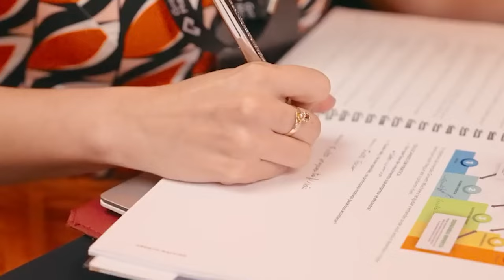SPIN Selling - A técnica dos vendedores de sucesso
CUPOM: DEMANDAINFINITA

O FRAMEWORK QUE VENDEU MILHÕES - SPIN SELLINNG

Vender é uma arte, mas também pode ser uma ciência. E uma das técnicas mais eficazes para vender mais e melhor é o SPIN Selling. Eu, particularmente, sou fã dessa técnica e ela me ajuda muito a entender melhor meus clientes, identificar suas necessidades e dores, e criar soluções personalizadas para cada caso.

No vídeo de hoje, vou compartilhar com você como eu uso o SPIN Selling em minhas vendas diárias, mostrando cada uma das etapas - Situação, Problema, Implicação e Necessidade de solução - e dando dicas práticas para que você também possa aplicar essa técnica em seu negócio.
Ao longo do vídeo, vou usar exemplos reais e situações comuns que podem surgir em seu negócio, para que você possa ver na prática como a técnica SPIN Selling pode aumentar suas chances de fechar negócio e conquistar mais clientes.

Se você quer se destacar no mercado de vendas, assim como eu, não perca tempo e assista agora mesmo a este vídeo inspirador e repleto de insights para seu negócio! Vamos juntos desvendar os segredos do SPIN Selling e conquistar o sucesso em vendas!

00:00 - O que é SPIN SELLING
01:10 - Por que o SPIN SELLING foi criado?
05:10 - Como e por que usar o SPIN SELLING
05:50 - Abertura no SPIN SELLING
07:50 - Situação no SPIN SELLING
09:00 - Problema no SPIN SELLING
09:40 - Implicação no SPIN SELLING
11:30 - Necessidade no SPIN SELLING
15:40 -  SPIN SELLING na prática

NÃO ESQUECE DE CONFERIR